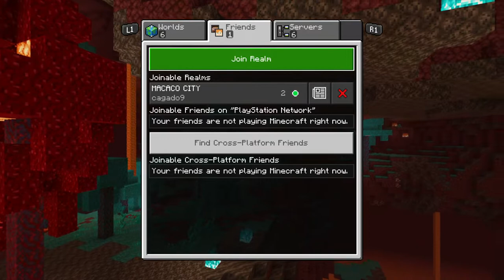Ete sech 2